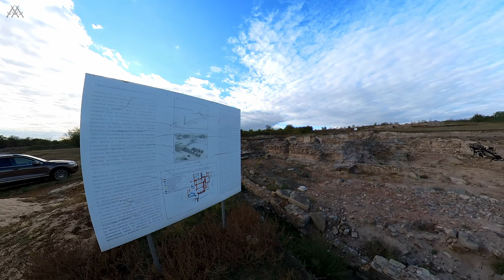Римско поселище ДЕУЛТУМ - ДЕБЕЛТ, Roman settlement DEULTUM - DEBELT, Bulgaria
Деу̀лтум (на латински: Deultum) е римско селище в България. Територията на античния град Деултум се намира на около 10 километра западно от град Бургас,
в посока Средец в землището на днешното село Дебелт. Останките са обявени за архитектурно-строителен паметник през 1965 г.
Богатата на археологически останки местност се простира до брега на едно от най-големите езера на юг от Стара планина – Мандренското, в което се вливат Средецка и Русокастренска реки.
Колонията Флавия Пацис Деултензиум (лат. Colonia Flavia Pacis Deultensium, накратко Деултум) е основана при управлението на Флавиевата династия в Рим и по-точно в годините на император Веспасиан[1] през 70-те години на 1 век[2] в близост до вече съществуващото тракийско селище Девелт или Дебелт, откъдето произлиза и името на колонията. Колонията възниква като селище на ветерани от VIII Августовски легион, които по силата на римското право били оземлени вероятно на една доста обширна територия между езерата Бургаско и Мандренско.
Инфо: Уикипедия